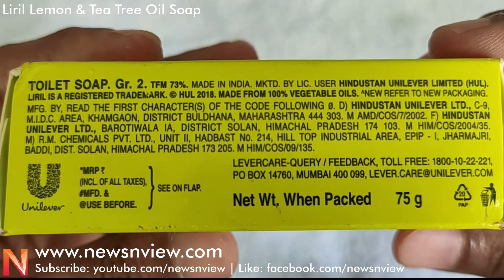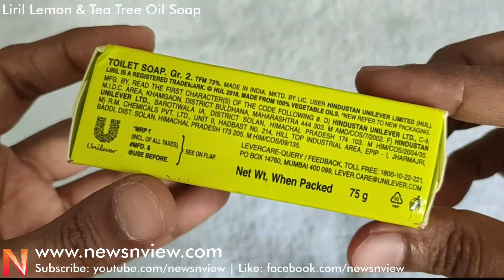Liril Lemon Tea Tree Oil Soap | Liril Soap Review | Best Skin Refreshing Soap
Liril Lemon Tea Tree Oil Soap | Liril Soap Review | Best Skin Refreshing Soap | Liril Lemon Soap. The new Liril Lemon & Tea Tree Soap, with its active ingredients like tea tree oil and lemon extract gives you a freshness that lasts longer. This soap gives you a fragrance which not only lasts whole day long as well as keeps your skin healthy. It ensures that your skin gets the best care and stays fresh. It effectively removes germs and grime from your skin and keeps it well sanitized throughout the day. At the very same time, this soap also ensures that not only your skin retains its natural moisture but also maintains its oil balance. Lemon and tea tree oil in this soap gives you a thick lather which lends a sense of freshness  after every shower and makes bathing an enjoyable experience. This soap has been consistent in bringing alive freshness. This soap also lasts for a long time and is a great choice for a daily refreshing shower!

Key Features:
• The fragrance with cues of lemon provides an invigorating shower experience
• Experience a blast of freshness that will leave your senses rejuvenated
• Removes germs and grime from your skin
• Formulated with lemon and tea tree
• Perfect balance of care and freshness
• Maintains oil balance
• Moisturizes skin

Liril is an iconic brand synonymous with freshness. Celebrate the energy and spontaneity with invigorating variants of this brand. Liril is infused with the zing of lime for that unmistakable tingling freshness.